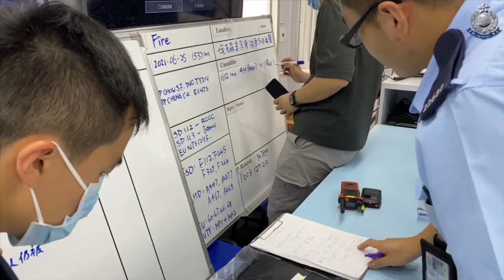【 跨部門重大事故演習 • 海陸空三路拯救傷者】28.6.2021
影片來自香港警察
香港警察 Hong Kong Police

【 跨部門重大事故演習 • 海陸空三路拯救傷者】

警方葵青警區於上周五（6月25日）聯同消防處、飛行服務隊及機動部隊在青衣油庫進行代號為「WAYMAKER」的跨部門重大事故演習，以加強各部門對重要基建在發生重大事故時的協調及應變能力。

今次演習模擬油庫起火，需靠多個部門互相協調和合作，將傷者分流並運用海、陸、空三路將傷者救出及緊急送院。演習有助提升各部門人員評估重大事故、調派人手及資源能力，同時亦能提高部門間的有效溝通。